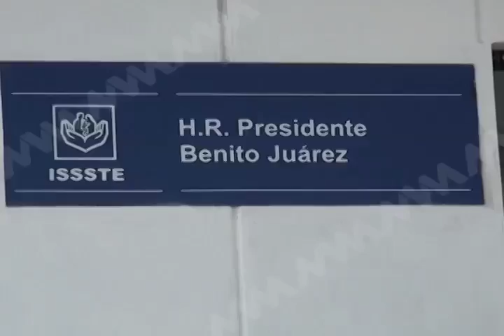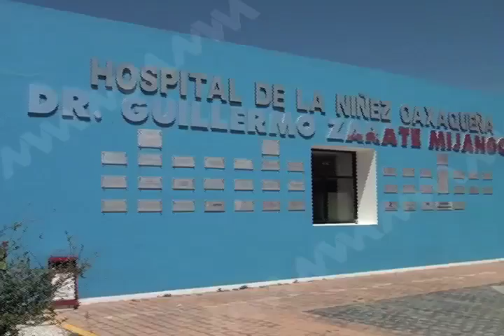Recibe más inhabilitaciones el ex Secretario de Salud, Germán Tenorio Vasconcelos.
El ex secretario de Salud, Germán Tenorio Vasconcelos, quien hace algunos días fue exhibido en redes sociales presumiendo una motocicleta BMW, recibió cuatro nuevas inhabilitaciones, todas por 20 años, por la Secretaría de la Contraloría y Transparencia Gubernamental.